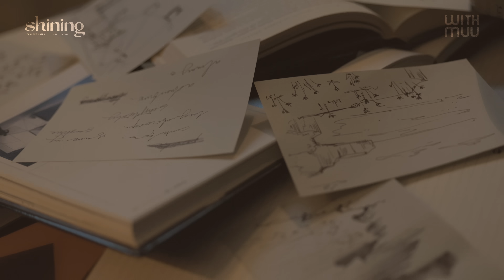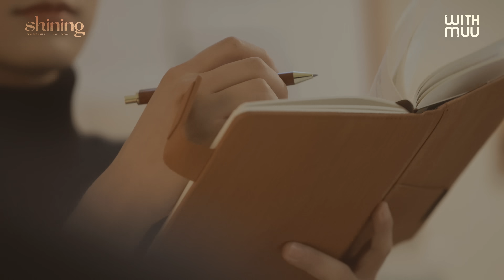🌹박서함(PARK SEO HAM) 2024 PRESENT : SHining TEASER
🌹가장 기다린 시간,
박서함이 준비한 2024 PRESENT : SHining ✨

박서함의 사계절을 미리 만나보세요!

📌위드뮤 공식 SNS에서 더 정확한 정보를 확인하세요!